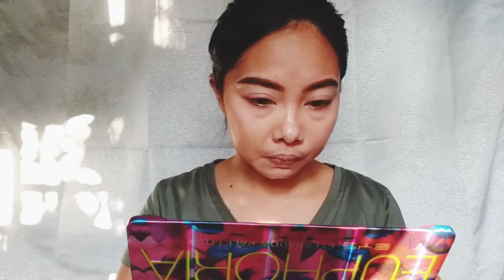I tried Jugyeong Real Life True Beauty Makeup Transformation | MCA Vlogs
Hi guys!

♡♡NoHateJustLove♡♡

Lets be friends⬇️⬇️⬇️

USED MY CODE: 6DRA2ECF

Join to my membership channel and i will shout out and promote your channel every i upload videos...join here⬇️⬇️⬇️

》》TIKTOK《《 @mharinelfernandez

》》LYKA ACCOUNT《《 mca_vlogs

●MAKEUP TUTORIAL
●LIFESTYLE
●TRAVEL
●LIVESTREAM
●ABOUT YOUTUBE